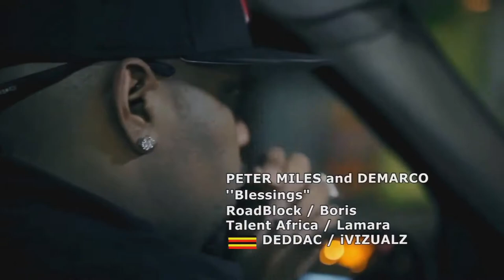Peter Miles & Demarco - Blessings [Official HD Video] [2013]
New Hit Tune by Peter Miles & Demarco - BLESSINGS
Produced by RoadBloack
Video by Deddac and iVizualz